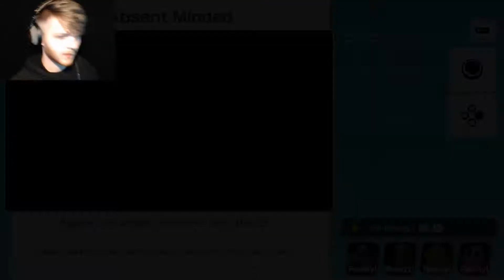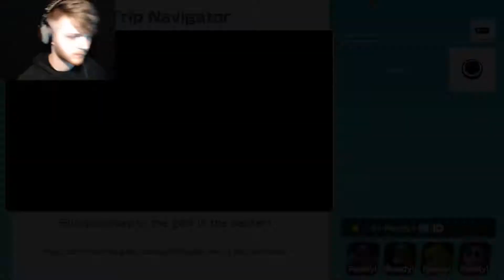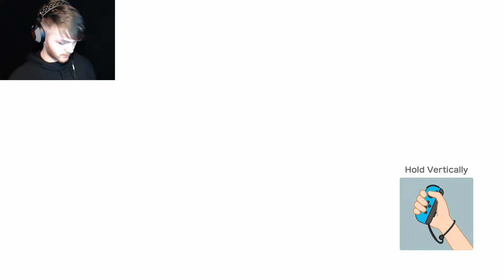YOU'RE TALKIN' TO THE SHY GUY CHICO! - SUPER MARIO PARTY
3301